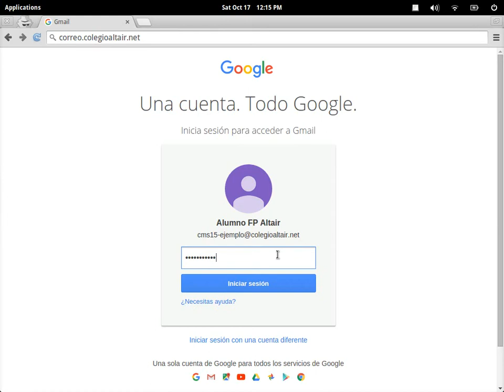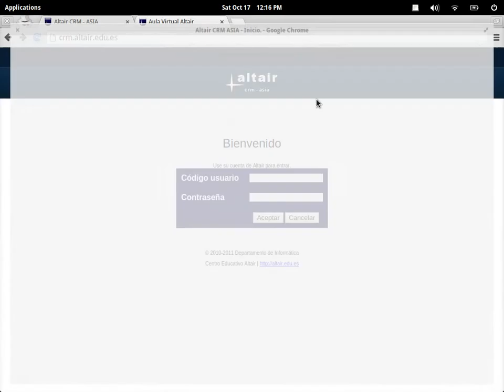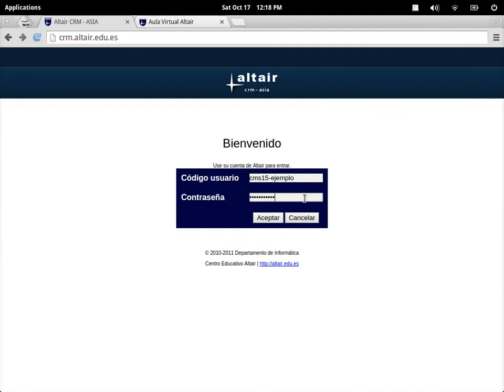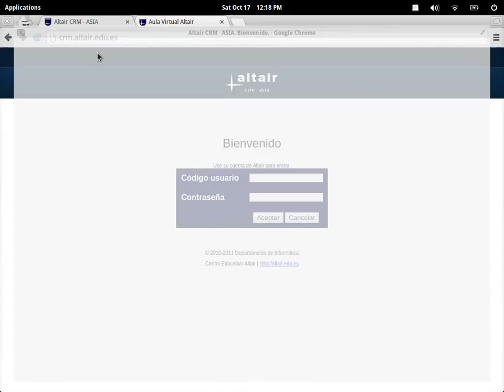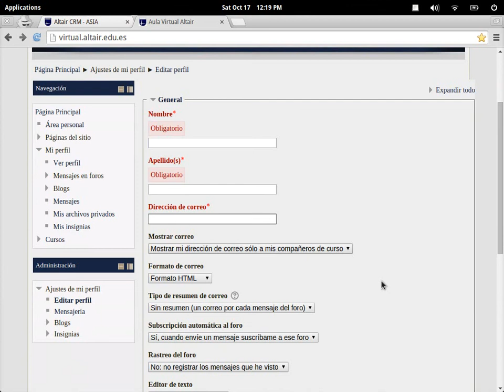Cuenta Altair: Servicios para el alumno. Problema de acceso.